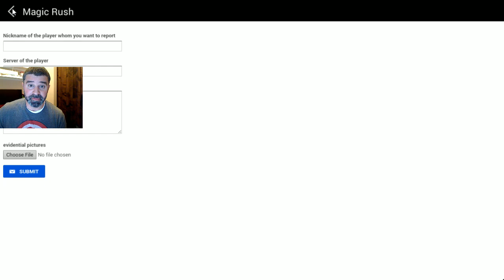Magic Rush - Cheaters in the game?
Yes Cheaters do exist, what to look for and how to report them.

Play the game right, don't cheat, and have fun